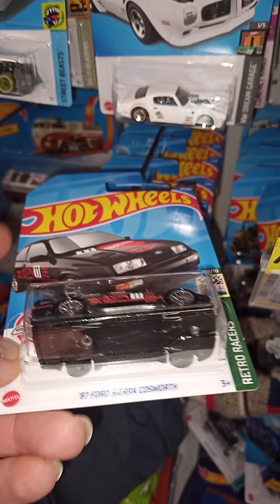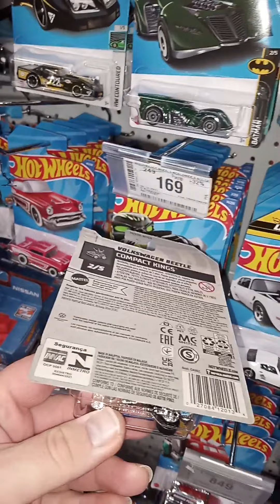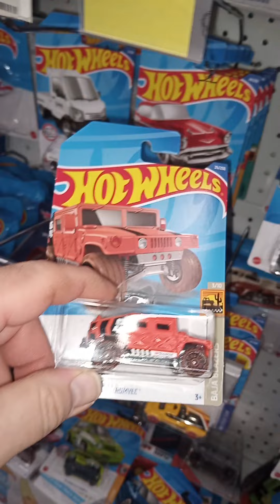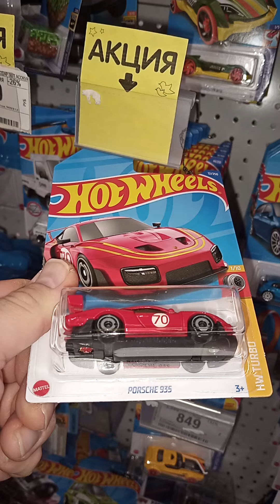дески мир новинки 2022.